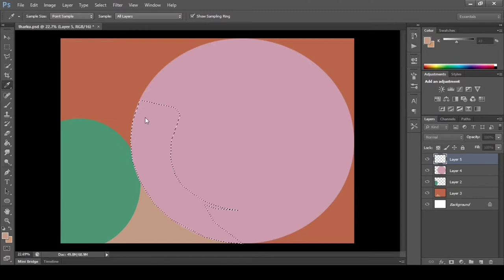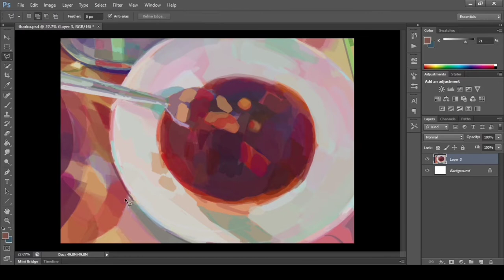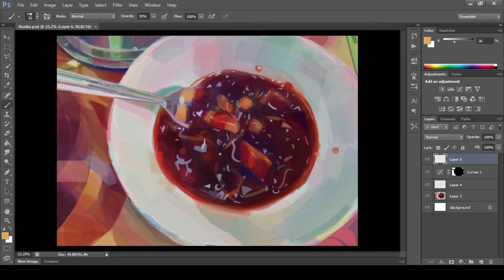Digital Painting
Myanmar traditional dessert, 'Thargue'

For commission,
please contact